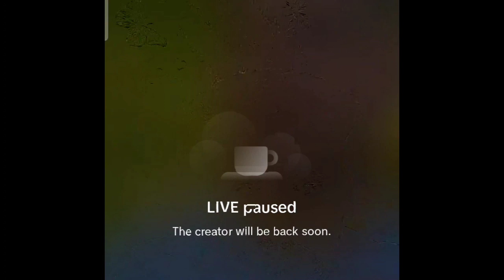Waliullah Armani da Abdullah aw jannat sra gap shap pashto nawey video